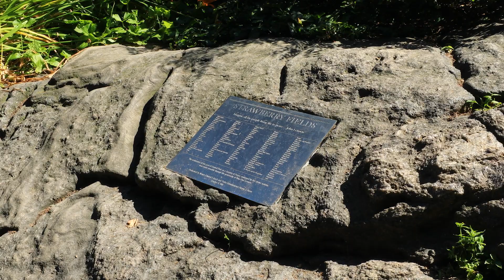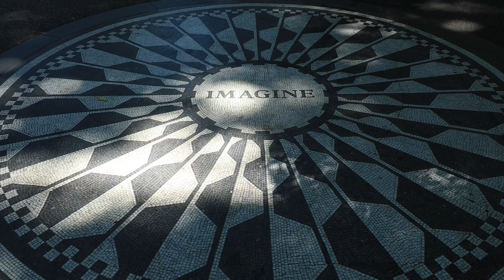Creating Strawberry Fields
December 8 marks the anniversary of John Lennon’s passing. Like many New Yorkers, Lennon would often enjoy walks in Central Park. After his death, his widow, Yoko Ono, decided to turn the area where he loved to stroll into an international peace garden. Learn more about this “living” memorial and our role in honoring him.